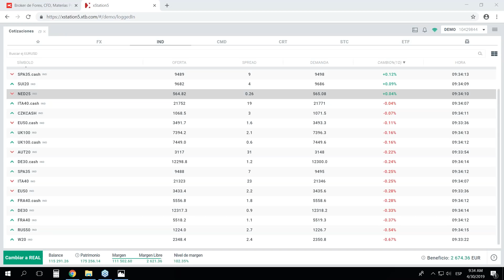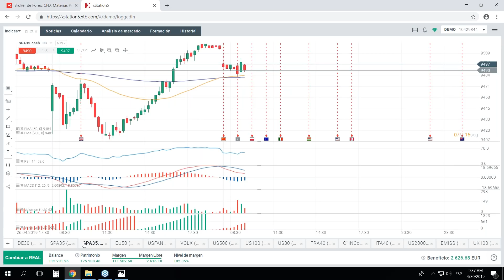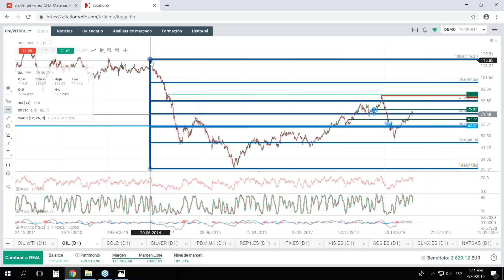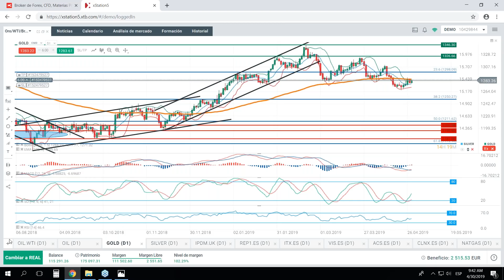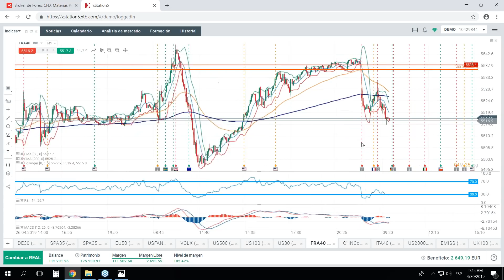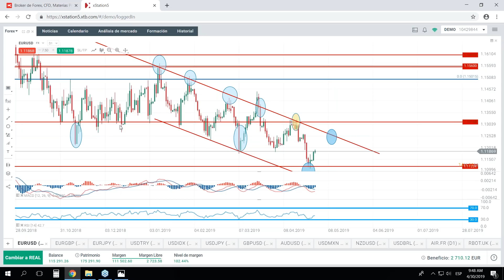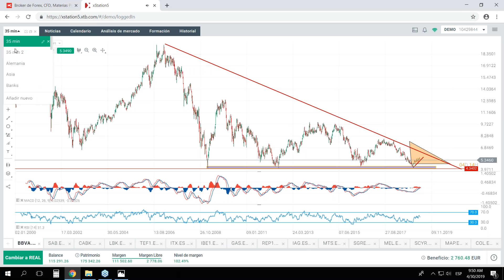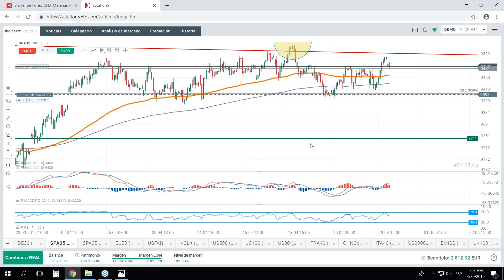Morning Meeting: Apertura del mercado europeo. Darío García. 30/04/2019